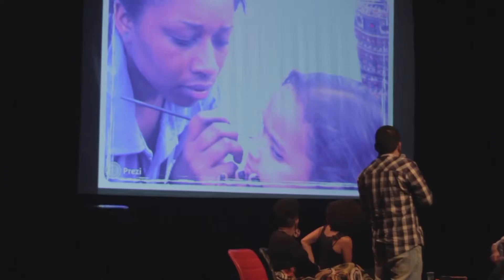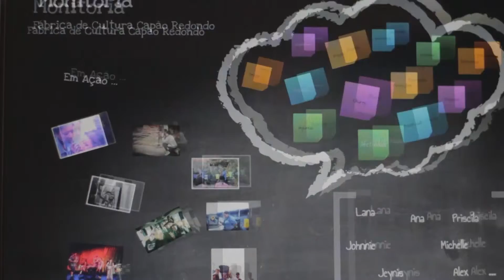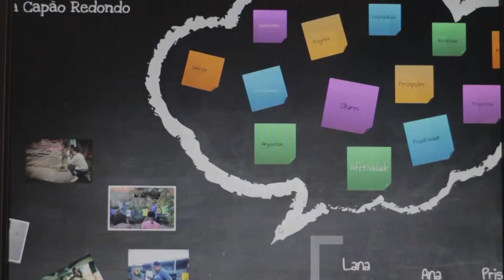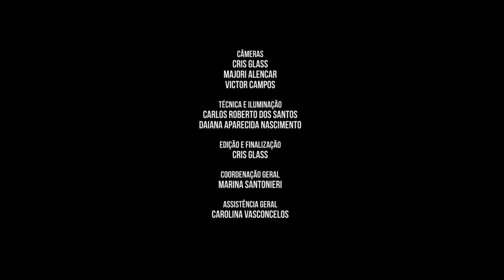Seminário Johnny W. B da Cruz - Equipe X Desenvolvimento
II Seminário Artístico-Pedagógico Fábricas de Cultura POIESIS
Johnny W. B da Cruz - Equipe X Desenvolvimento